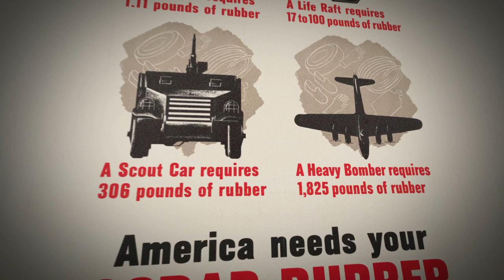Soldados da Borracha (2019) - Teaser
A história dos sobreviventes entre os 60 mil nordestinos que foram à região amazônica trabalhar na extração de látex durante a Segunda Guerra.

Documentário dirigido por Wolney Oliveira.